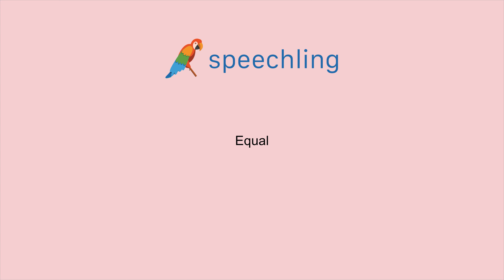How to say "Equal"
Male Voice:
Equal

Female Voice:
Equal